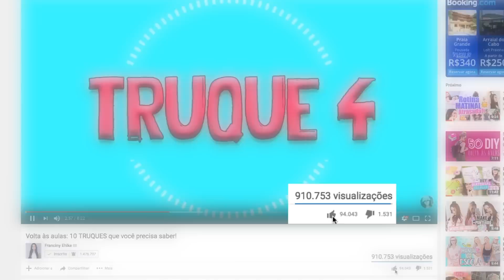O PODER DA MAQUIAGEM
Vídeos novos todas terças e sextas.
Vamos fazer esse vídeo bater 60 000 LIKES?*